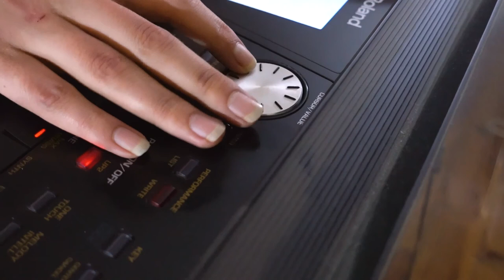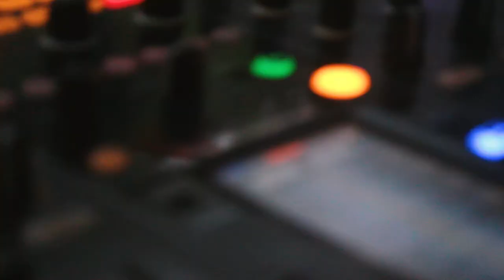Psycho Turco - Atıl Aykaya (documentary by Aslı Aykaya)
I made this short documentary about my brother Atıl Aykaya, who is a music producer, mainly focusing on Psychedelic Trance. We talked about his experience as a musician and creative process. All the music that is used in the video produced by Atıl Aykaya, there are some remixes though.

English subtitles are on the way!

This movie is made for MAVA326 - Documentary and Non-fiction course in Koç University in SPRING 2017 term.